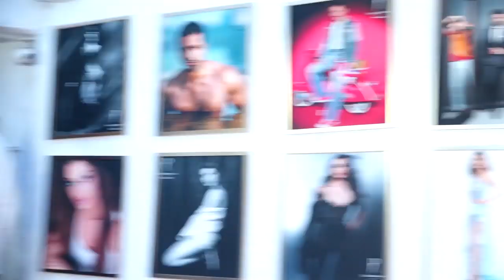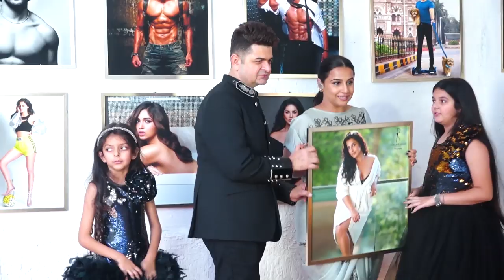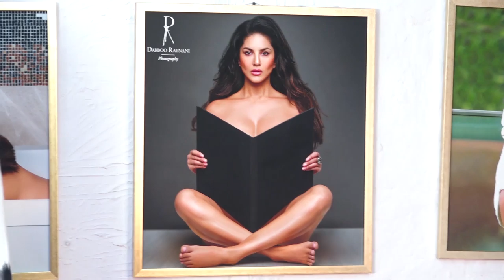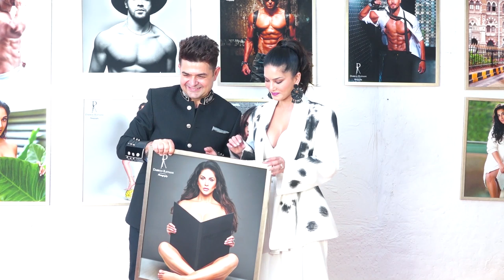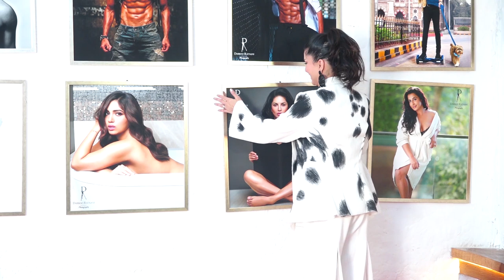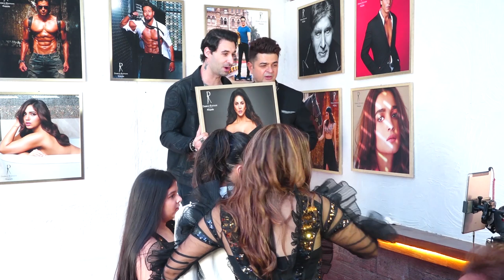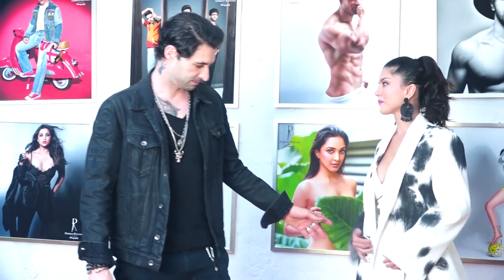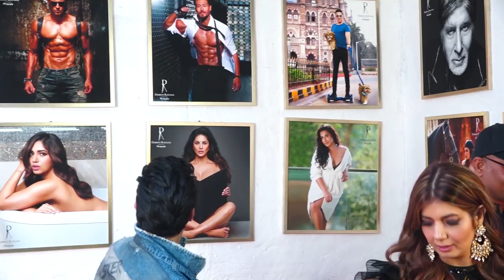See Rahul Mahajan With His 3rd Wife Natalia Ilina Arrived At Dabboo Ratnani's Calender Shoot Event